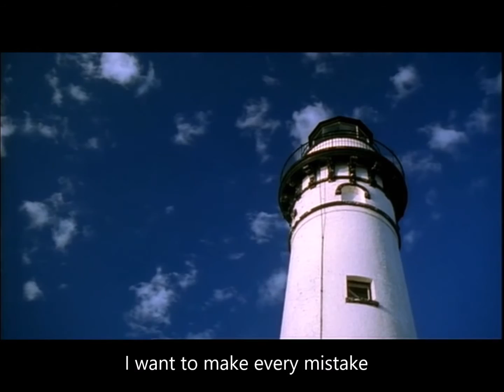THE CINEMA SHOW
Music & Lyrics by Schnabl.
Video by Decesar.